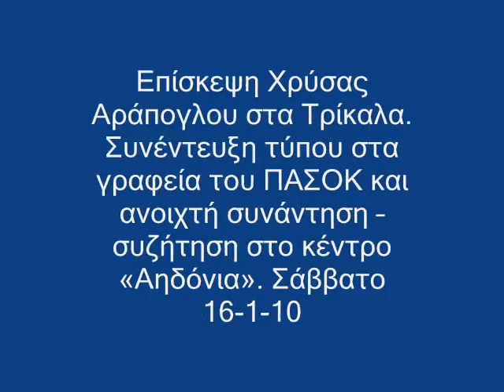Τρίκαλα ΠΑΣΟΚ Χρύσα Αράπογλου επίσκεψη 16-1-10.wmv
Προστέθηκε το βίντεο και το φωτορεπορτάζ από την επίσκεψη της Χρύσας Αράπογλου.
Δείτε το βίντεο με τη συνέντευξη της βουλευτού της Α Θεσσαλονίκης κας Χρύσας Αράπογλου στα Τρίκαλα για τις 100 ημέρες ΠΑΣΟΚ. Και από τη συγκέντρωση στο κέντρο «Αηδόνια». Δείτε επίσης 20 φωτογραφίες. Η επίσκεψη έγινε το περασμένο Σάββατο 16-1-10.